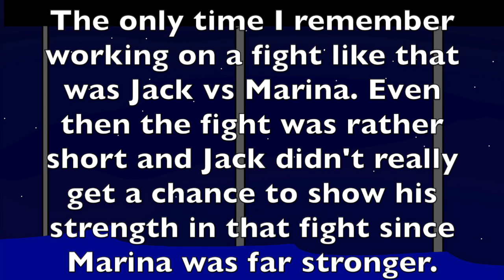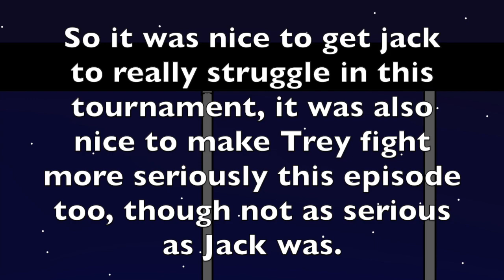The James Show (Season 9:Episode 6)-2nd Match! Testing the New Crimson Eyes!!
After Jack ended the first match with a bang Trey stepped up to take on his opponent Salome, Trey doesn't seem too worried about his opponent, what could Trey be hiding that is making him so confident that he can win this fight?